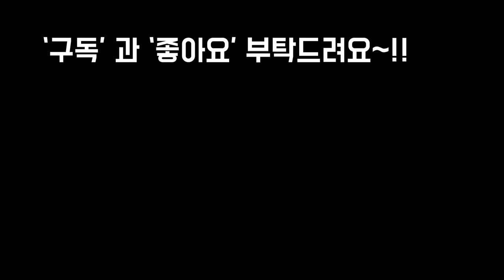겨울철 국화관리 이렇게 하면 내년에 이쁜꽃을 볼수 있어요~!Succulents